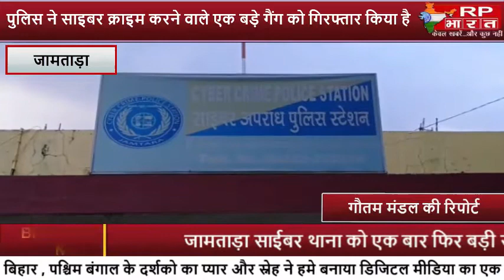JAMTARA - साइबर गढ़ में छापेमारी, 9 साइबर चोर पुलिस गिरफ्त में।